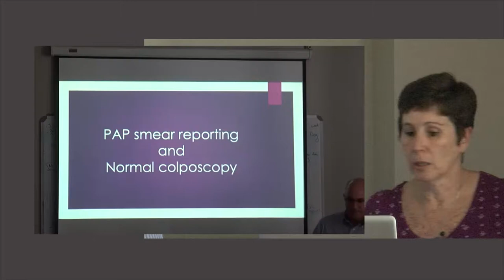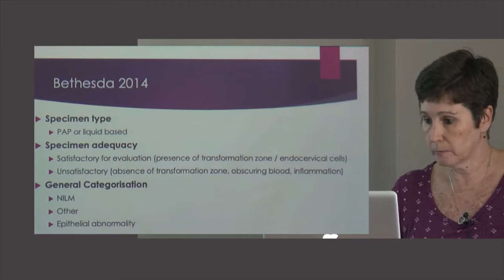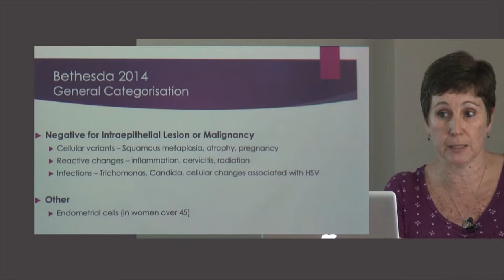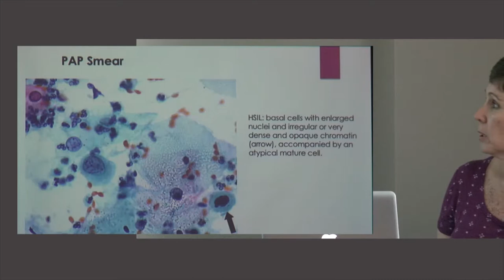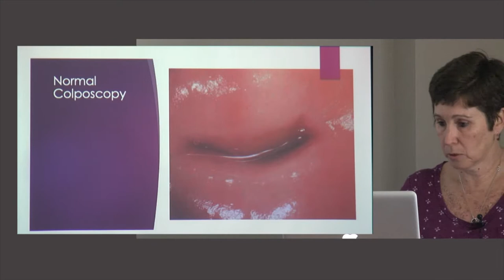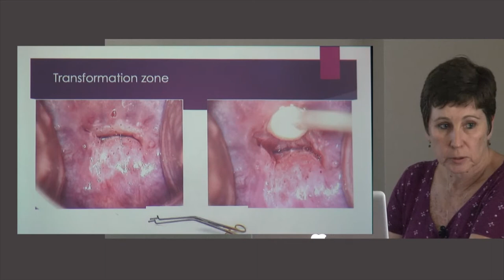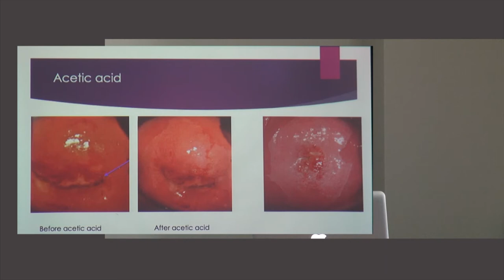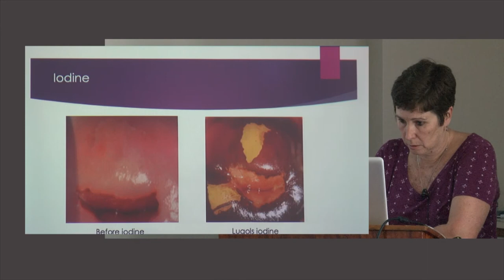PAP smear reporting and Normal colposcopy